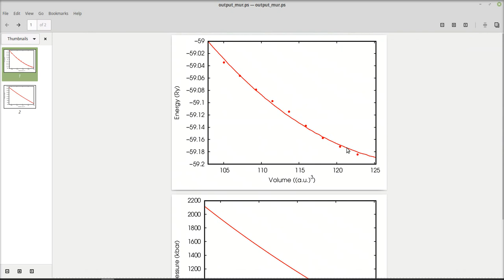Calculate elastic constants of materials using thermo_pw in Quantum Espresso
This example computes the elastic constants of Aluminium Nitride (FCC) at the minimum of the Murnaghan equation.